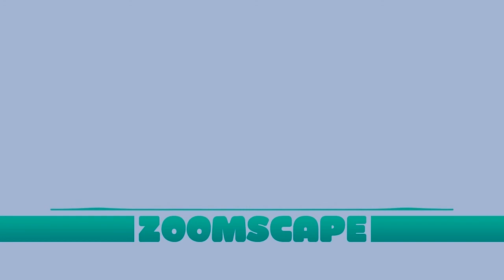Zoomscape Ice Cream Beautiful Foreign Remix